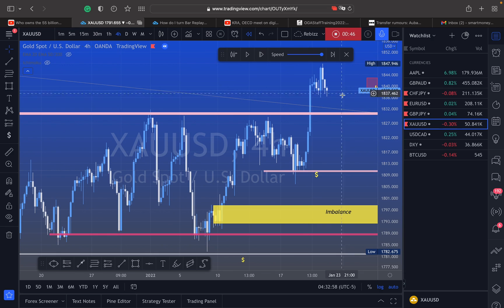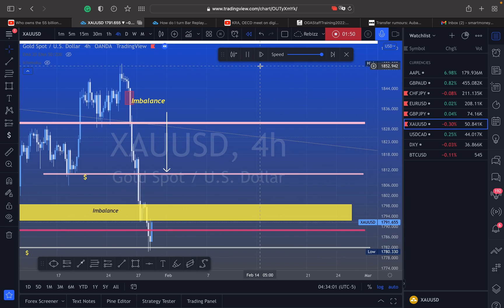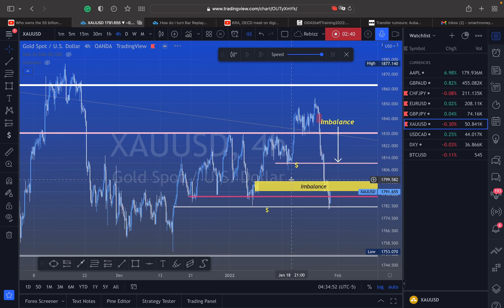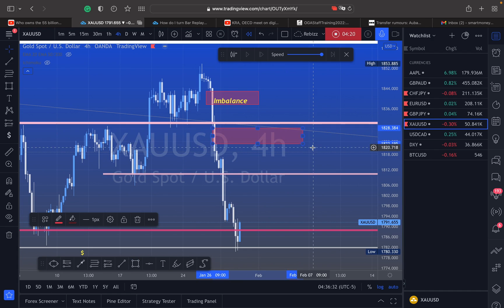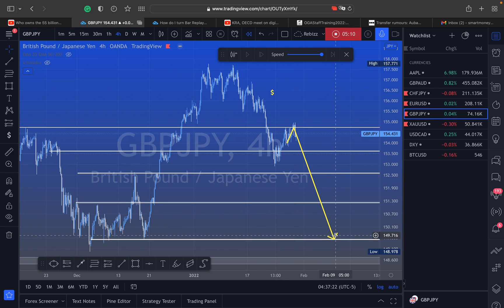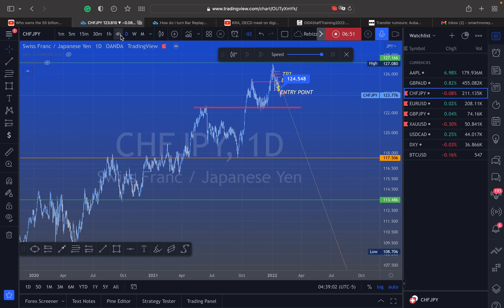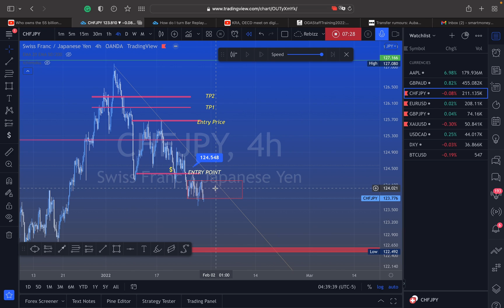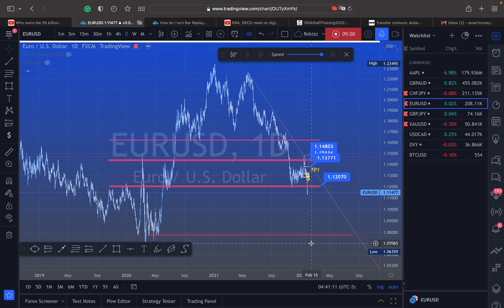EU, GJ, CJ & XAAUSD Recap Analysis for Last Week of January 2022 SMBSVIEW ForexTrading #2022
Weekly Recap analysis and projection for the coming week